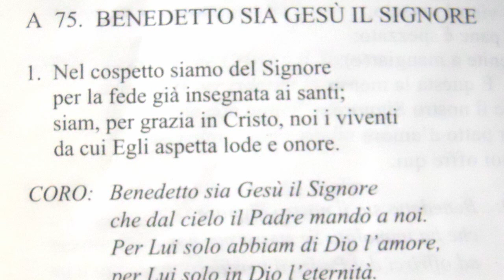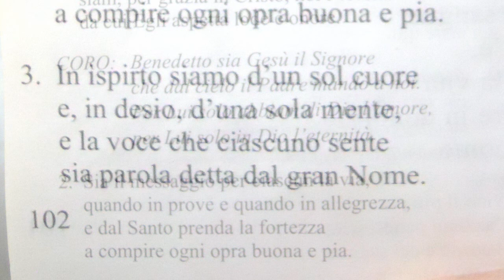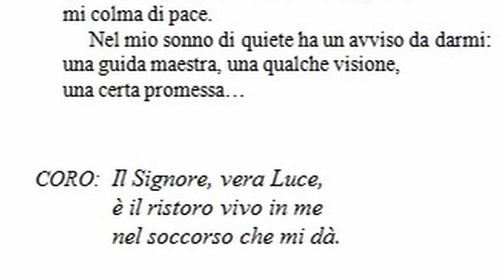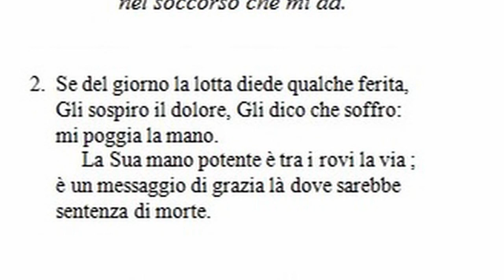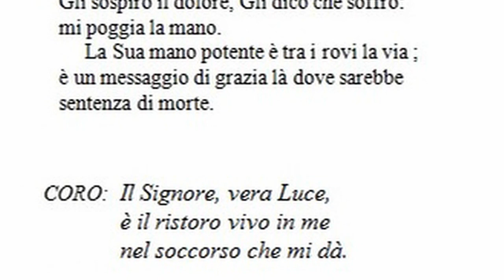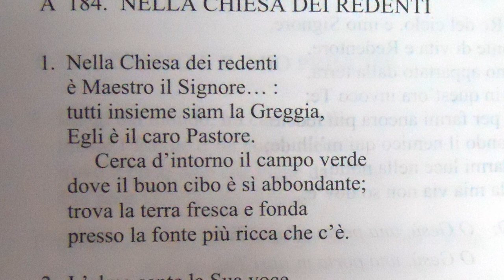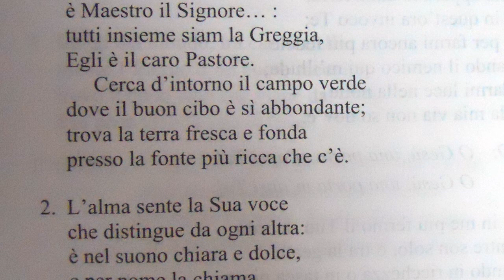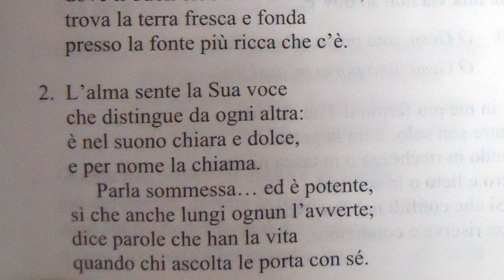Culto Radio Messaggio Cristiano Messina - 1° Pietro 3:1-7 - trasm. 27 Febbraio 2024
Questo è il culto della nostra chiesa pubblicato Martedì 27 Febbraio 2024 con lettura: 1° Pietro 3:1-7

- 92.800 Mhz FM per Messina, Reggio Calabria e rispettive province